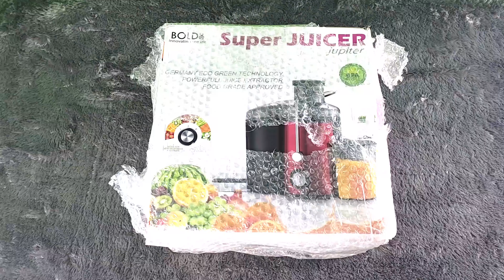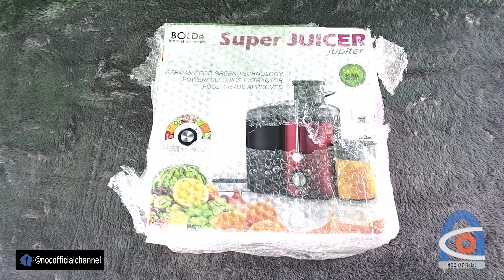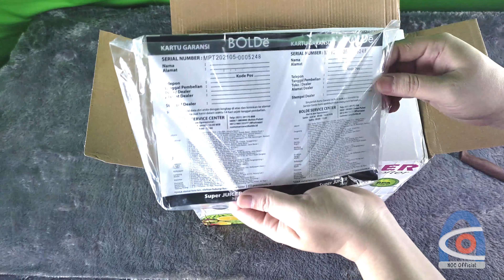CUMA 500RIBUAN!! BOLDE SUPER JUICER JUPITER UNBOXING | JUICER MURAH BERKUALITAS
Halo Guys, Welcome back to NOC OFFICIAL.
COVID19 membuat kita terbatas untuk beraktifitas diluar rumah. So, daripada bosen DIRUMAHAJA yukk, lihat video terbaru dari NOCOFFICIAL.

Code Team
A6PAKTV

kalian dapat dengan mudah mendonasikan melalui rekening bank di Indonesia dan e-wallet (Gopay, OVO, DANA, LinkAja, dan Shopeepay).

*note : Donasi yang diterima setiap bulannya. 10% akan didonasikan kembali melalui KitaBisa.com